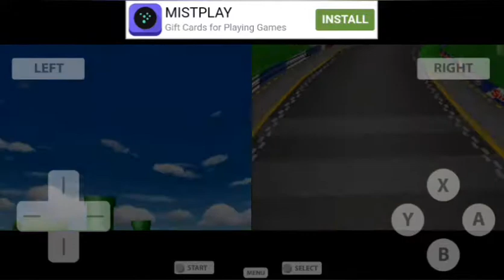[MKDS] Leaf Cup 50cc/잎 컵 50cc